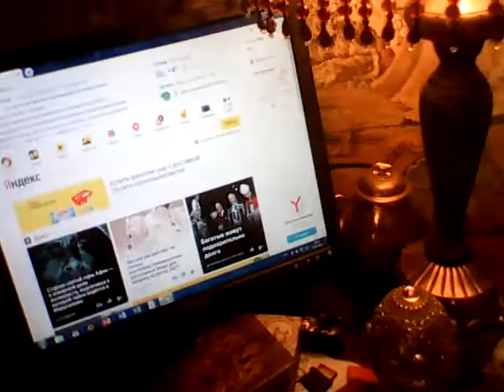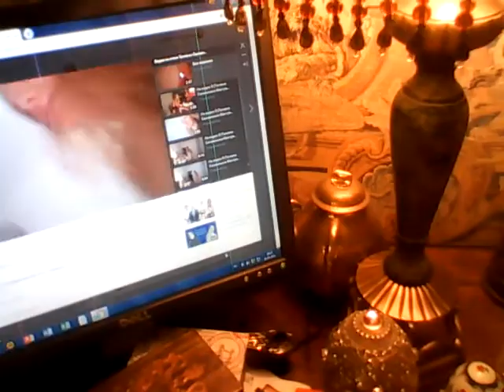WIN 20210331 19 59 02 Pro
22 часа и 18 минут 12 января 2020 г я в моей квартире Санкт-Петербург Комендантский пр дом 32 корп 1 лит А кв 92, только что пришла с моей прогулки быстрым шагом, зашла в 5 Озер,  положила в терминале  офиса МТС на мой номер тел 50 руб, 12.01.20 в 21 час и 15 мин , код авториз 278333, также в магазин Призма, выбрала , взвесила и оплатила моими наличными деньгами овощи для борща. морковь, лук, капуста на сумму  27 руб, кассир Харитонова Елена Михайловна, покупку я сделала в 21 час и 29 мин 12.01.20, также я прогулялась на булваре ДОлгоозерном.
12 января 2020 г я также ходила на прогулку быстрым шагом и зашла в магазин Семишагоф, в 16 час и 45 минут ,  кассир Хакимов Дамир, оплатила я моими наличными деньгами товары для меня батон нарезной 15 руб 99 коп, бумага туалетная 4 руб 99 коп, мыло туалетное оливковое (которым я мою мое эксклюзивное тело) 45 руб 98 коп за 2 шт,  средство для мытья посуды, кот я мою посуду в моей ванной комнате купила за 14 руб 99 коп, уксус столовый 18 руб 05 коп, кот я протираю поверхности мой стол, буфет, также подошвы обуви, потому что пол у меня в моей кв бетон, еще занимаюсь ремонтом моей кв

На видео Я (Александрова Татьяна Юрьевна, мое новое имя отчество и фамилия Татиана Салмановна Мактум Сайфуддин /Tatiana Salmanovna Maktoum Saifuddin ( Я взяла мое отчество Салмановна - Салмана Аль Сауда Принца, сына Салмана ибн Абдул-Азиз Аль Сауда Короля Саудовской Аравии, фамилию Мактум - Шейха Мактума Хашера Мактума Аль Мактума племянника Эмира Дубая Премьер-министра и вице-президента Объединенных Арабских Эмиратов Шейха Мохаммеда ибн Рашида Аль Мактума и Принца Хамдана ибн Мохаммеда Аль Мактума, вторую мою фамилию Сайфуддин (Сайф Уд Дин) одно из имен Султана Брунея Султана Хаджи Хассанал Болкиах Муизз уд-Дин Ваддаулахибни аль-Мархум Султан Хаджи Омар Али Саиф уд-Дин Саад уль-Хаир уа уд-Дин) мой новый рос паспорт 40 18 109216, дата выдачи 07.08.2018 г, паспорт выдан ГУ МВД России по СПб и Лен области, код подразд 780-041, кот я получила по моему Свидет о перемени имени на бл I-АК № 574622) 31 марта 2021 г  в моей квартире Санкт-Петербург Комендантский пр дом 32 корп 1 лит А кв 92 , лечу диагноз миопатия, который мне был поставлен в 1997 г, находилась в больнице Скворцово-Степаново в психушке с середины июля по середину сентября, соседи по мой площадке хотели отобрать мою собственность и мое имущество и написали коллектив заявление в полицию, чтобы меня отвезли в психушку , я вот подумала пишу пишу заявления в полицию на этих соседей и никакого результата, наверно их кто крышует, вот пишу мой лайф джорнал и заснимаю себя часами по 3 часа и даже по 11 часов подряд, см мои более чем три с половиной тысячи видео на двух моих каналах ютуба Татиана Салмановна Мактум Сайфуддин и Tatiana Salmanovna Maktoum Saifuddin, официально не работаю, занимаюсь творчеством, хочу быть певицей, актрисой. Пишу сценарии для фильмов, писатель, написала книгу Тайная психология денег. Секреты богатства и процветания, занимаюсь позитивным мышлением с 2002 г, арт-фотограф, арт-дизайнер, блогер, модельер, мое ноу-хау покраска мебели, стен , кирпичей и др мокрым поливом

13  января 2020 г в моей квартире Санкт-Петербург Комендантский пр дом 32 корп 1 лит А кв 92

6 января 2020 г в моей кв по адр см выше, вместе с Василием Валериановичем Обуховым,

2018 г в моем эллинге по адр см выше, вместе с моей кошкой Матильдой и моим котенком Проспера

2008 г в США,

У меня были FB страницы с конца 2015 года по 2019, моими френдами на моих стр были Аркадий Дворкович (зам. председателя Правительства РФ) N Charles Jacob Rothschild, Уоррен Бафетт, Билл Гейтс, Михаил Фридман (состоян оцен 15 млрд дол США), Дмитрий Егоров, Олег Дерипаска, Михаил Прохоров (миллиардер), Принц Хамдан ибн Мохаммед, Султан Брунея, министр обороны и финансов Брунея Хассанал Болкиах и др предлагаю вам у них спросить ... ну наверно я въеду в Эрмитаж

 разговаривала 3 января 2020 г по тел с моим другом Дмитрием Егоровым, которого я знаю с мая 2017 г см мое видео, скоро приму душ и буду спать на моей эксклюз кровати в моей кв по адр см выше

Мой новый творческий проект в рамках моего лайф джорнала называется Божественная Эфирная Параиба У Чана *возможно это Василий (Трансформируемое ожерелье «Мечта в мечте»

Мой лайф джорнал. Смотрите новые серии на моем канале ютуба Татиана Салмановна Мактум Сайфуддин и Tatiana Salmanovna Maktoum Saifuddin, также на моей стр фэйсб Tatiana Al и стр Вконтакте Татиана-Салмановна Мактум-Сайфуддин

Написала я заявление в полицию на имя Президента РФ, зарегист мое заявление 15.11.19 номер 1195518 А-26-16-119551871

в платье в горошек у нотариуса Остапенко Е.К. приехала оформ документы (по завещаниям, собственность см ниже) вместе с Василием Валериановичем Обуховым, моим гражданским мужем